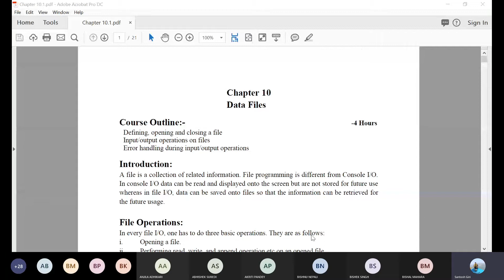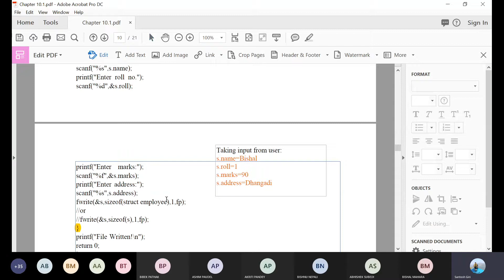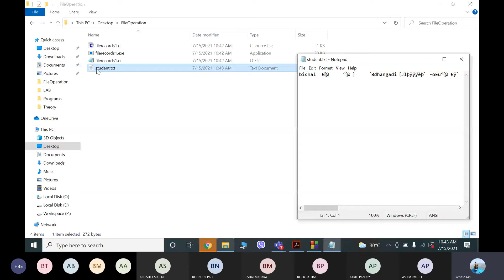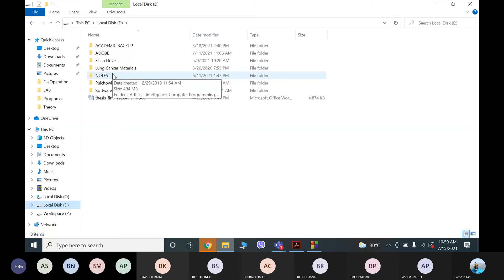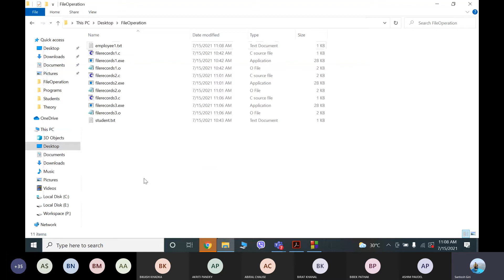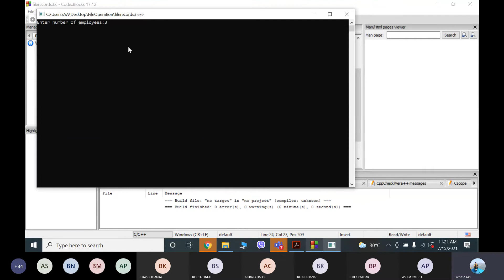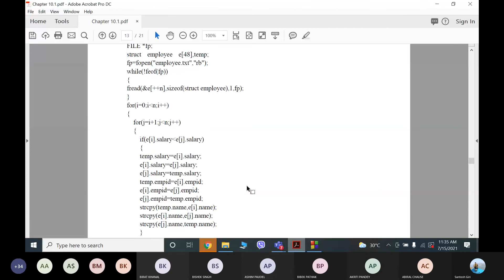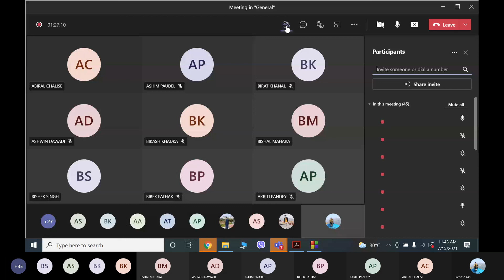Pointers and Data File | C programming |Bachelor in engineering | lecture 4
HELLO STUDENTS;
Today we discuss about  Pointers and Data Files
Introduction to C-Programming
Overview of Computer Software and Programming Language
Problem Solving Using Computers
Arrays and Strings
Control Statements
formatted and unformatted Input and Output
Pointers and Data File
User Defined Functions
Workshop Technology
Heat transfer
properties of common substance
thermodyamics cycles
Reactions mechanism
Buffers solutions and ionic equilibrium
Enviromental chemistry
coordination compound
reaction mechanism
3d transition elements and their applications
buffer solutions
# Second Order and First Degree Differential equations
Tracing of curves
Definite Integral
Higher order derivatives
Quadrature ,Rectification, volume &surface
Reduction Formula and beta gamma functions
Indeterminate Forms
Rolle"sTheorems
Differential under integral sign
the ellipse
analytical geometry

*this video is not any copy if you copy this video Copyright "Copyright Disclaimer, Under Section 107 of the Copyright Act 1976, allowance is made for 'fair use' for purposes such as criticism, comment, news reporting, teaching, scholarship, and research.